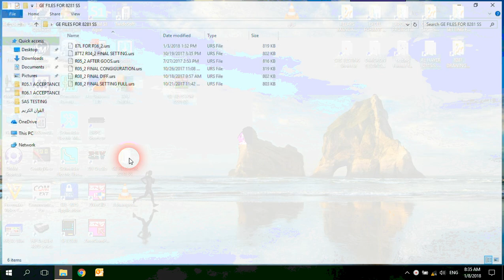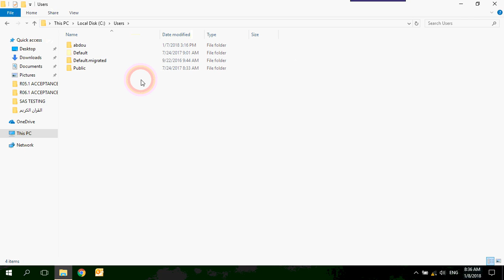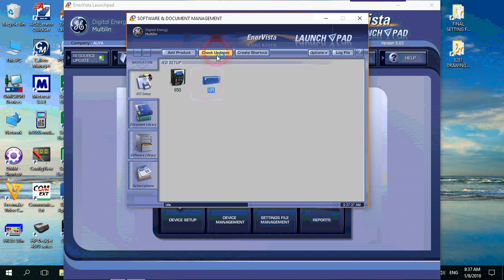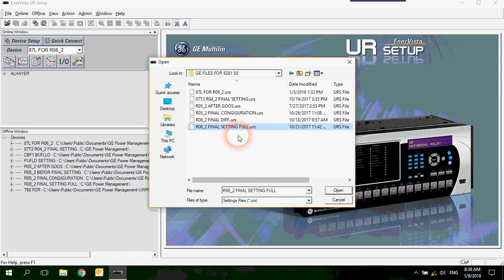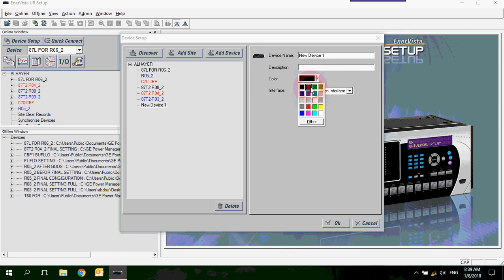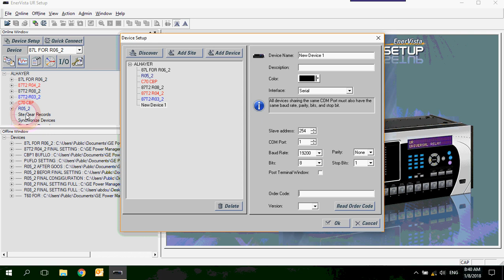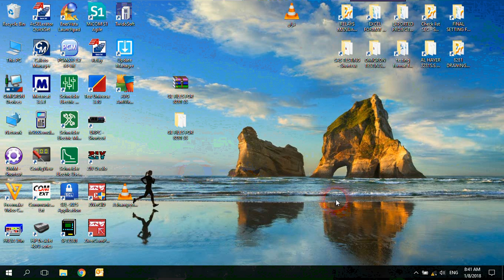EXPORT AND IMPORT DEVICE FOR GE RELAYS